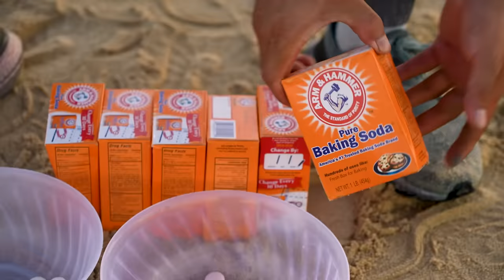How to make Rainbow Yellowfin Tuna with Orbeez, Big Coca-Cola, Chupa Chups, Fanta, Sodas vs Mentos